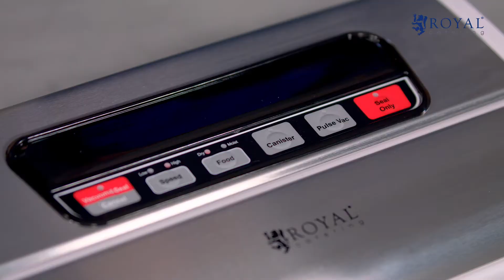Vakuumiergerät Royal Catering RCVG-32E | Produktpräsentation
➤ Überprüfen Sie die detaillierte Produktbeschreibung und deren Verfügbarkeit im expondo Store

Schützen Sie Ihre Lebensmittel und verlängern Sie deren Haltbarkeit mit dem Vakuumiergerät RCVG-32E aus dem Gastronomiebedarf von Royal Catering. Fleisch, Gemüse, Kräuter und auch Soßen bewahren luftdicht ihre Frische und bilden die Grundlage, mit der Sie über eine lange Zeit geschmackvolle Speisen in Restaurants, Hotels oder für Cateringveranstaltungen herstellen können. Dabei können vakuumierte Lebensmittel, aber auch andere Produkte wie Kosmetika oder Elektronikteile, platzsparend und sicher vor Staub und Schmutz gelagert werden.

Das Gehäuse des Vakuumierers ist aus Edelstahl und ABS-beschichtet, sodass das Gerät höchsten hygienischen Ansprüchen entspricht. Das Vakuumiergerät RCVG-32E saugt komplett die Luft aus dem Plastikbeutel, in dem die Ware vorher platziert wurde. Der Verschlussmechanismus stellt sicher, dass der Beutel nicht beschädigt wird und Luft entweichen kann.

Die Beutelgröße der Verpackungsfolie kann individuell bis zu einer Breite von 32 cm gewählt werden, die Länge der Beutel ist frei wählbar. Ist das Vakuum erreicht, wird die Öffnung des Beutels mit einer 3 mm breiten Schweißnaht sicher verschlossen. Dadurch werden Verfallprozesse der Lebensmittel durch Oxidation verhindert, bei denen sich Pilze oder Bakterien bilden können. Lebensmittel bleiben länger frisch und können eingefroren sogar über Monate gelagert werden.